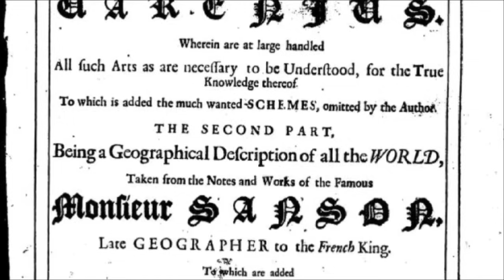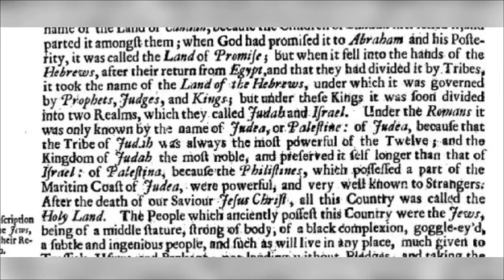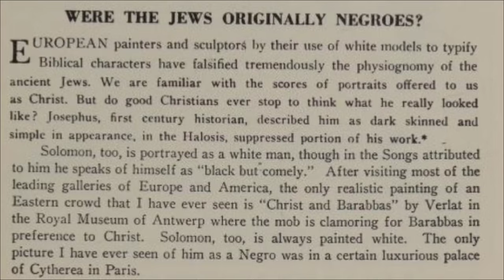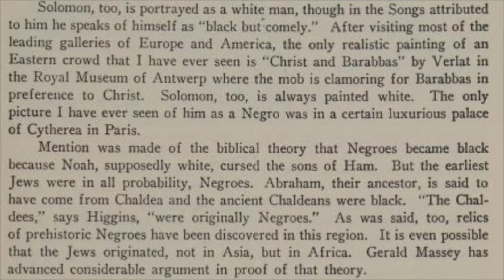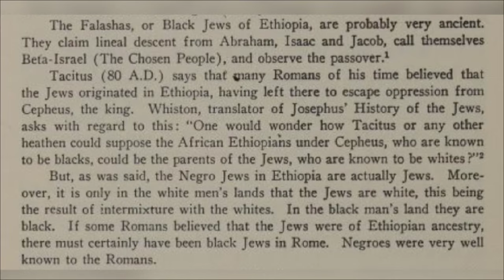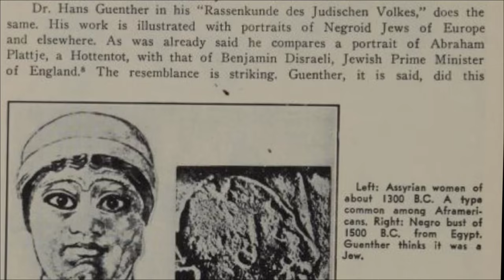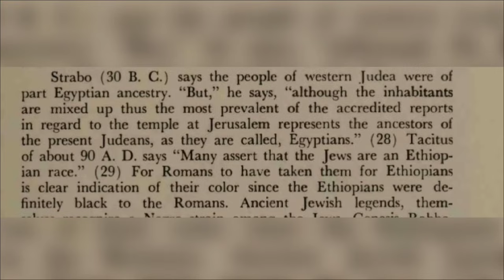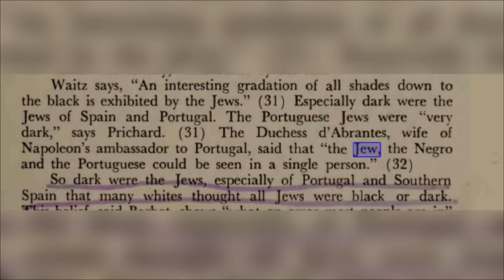WERE THE JEWS ORIGINALLY NEGROES???